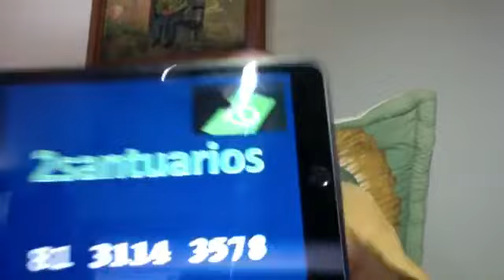Los Padres de la Iglesia - Sesión 4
Sesión 4 del curso Los Padres de la Iglesia, basado en la catequesis del Papa Benedicto XVI.